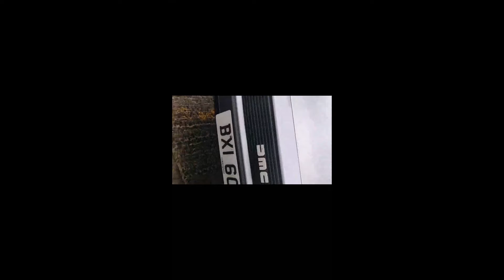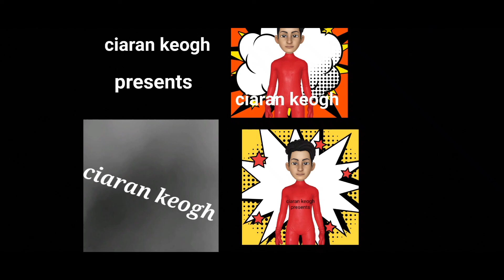ciaran keogh logo